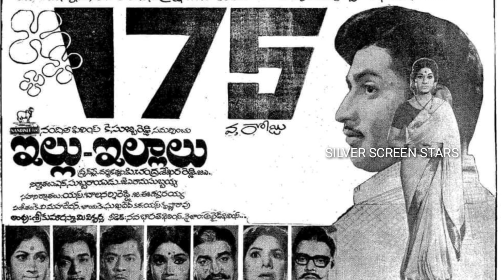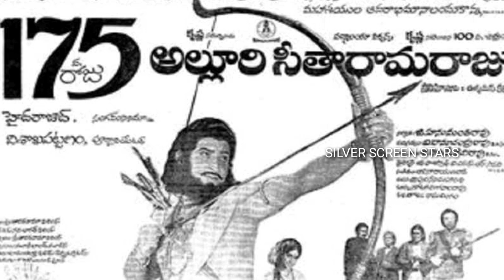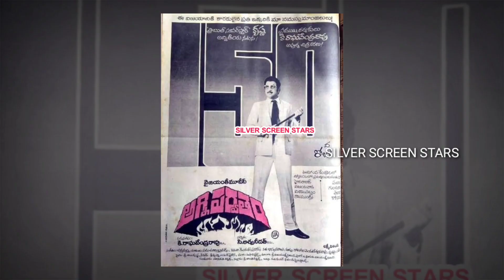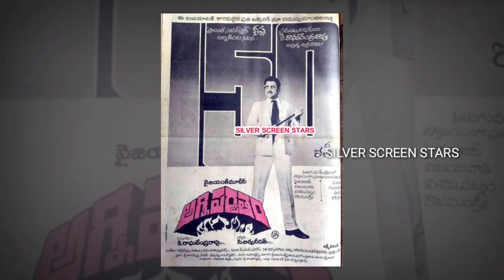సూపర్ స్టార్ కృష్ణ నటించిన సిల్వర్ జూబ్లీ సినిమాలు | ఈ వీడియోలో చూడండి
THANKS 🙏
SILVER SCREEN STARS